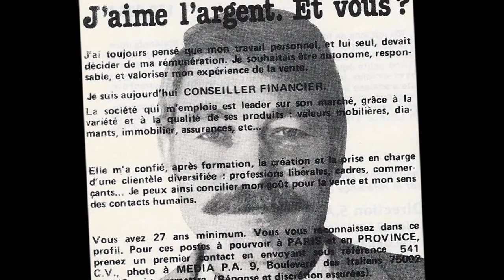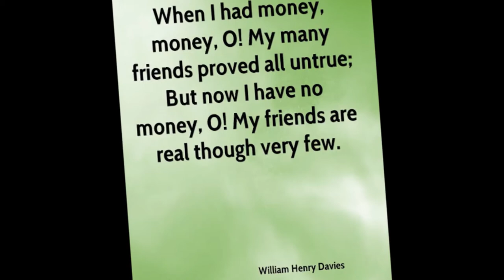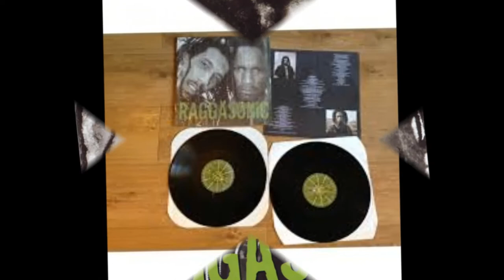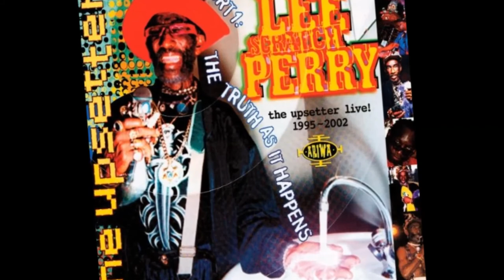Raggasonic - No Money, No Friend 1995 with Lyrics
Si t'as pas de money t'as pas de friend
Si t'as pas de money t'as pas de friend, friend, friend, friend
C'est no money, no friend, il faudrait que tu comprennes
Que dans ce monde pourri/Si tu ne tiens pas les rênes
Tu restes soumis comme un chien ou une chienne
Tu m'as saisi c'est no money, no friend
Seuls des abrutis ont pu créer un tel système
Où d'un côté, on aime faire la fête à la francilienn
De l'autre côté tu vois un cadavre se faire bouffer par des hyènes
Conçu pour achever des gens dans leur peine.
Dis-moi? T'as pas de money et où sont tes amis?
Tu travailles dur le jour, tu travailles dur la nuit
T'as pas de money et où sont tes amis?
Tu travailles dur le jour pour assouvir tes envies
Je viens de parler des conséquences que peuvent te causer la money à Paris, man
Compte sur toi-même et puis sur Jah Almighty
T'as différents business pour te faire de la money
Certains men vendent de la sensi
Pour tous les forts d'esprit
Car ça rapporte beaucoup de money
Il y a des girls qui donnent leur corps à n'importe qui pour se faire de la money
Il y a des femmes qui se mettent avec des moneymen pour en tirer bon profit
Si tu aimes trop la money, tu ne peux pas rester franc
Si tu habites à Paris, il te faut de l'argent
T'habites dans la téci, dur de vivre honnêtement
Si tu es un bandit, ne tue pas tous les gens
Noir ou Blanc, le billet vert te rend totalement transparent
Dans n'importe quel pays, où sur n'importe quel continent
Si tu es tout petit tu peux oui devenir très grand
Il te suffit d'avoir un bon compte en queban
Bandits, sur qui les cops font fire
Bandits: à la téci, à Paris
Bandits: dans tous les pays, dans tous les Etats.
95 la money pourrit ton esprit
Certaines femmes sont trop attirées par la money
Elles se mettent avec des moneymen pour en tirer bon profit
Regarde Mike Tyson, ils l'ont mis en zonpri
A cause d'une sister qui n'en voulait que pour son fric
Elle a inventé un viol, un viol tout donbi
Mike Tyson, tout véner du business blanc, se reconvertit
Tu m'as compris si t'as pas de money, t'as pas de friend.